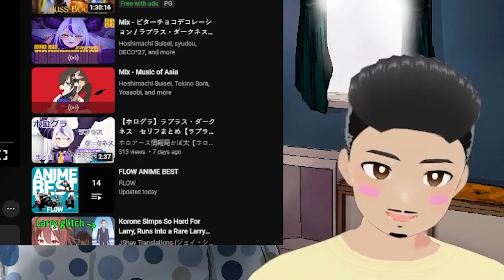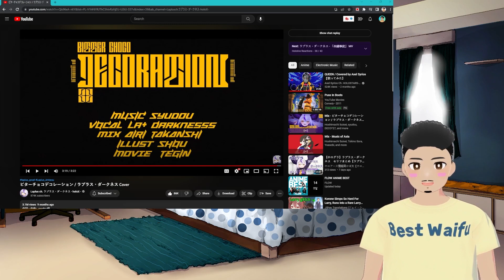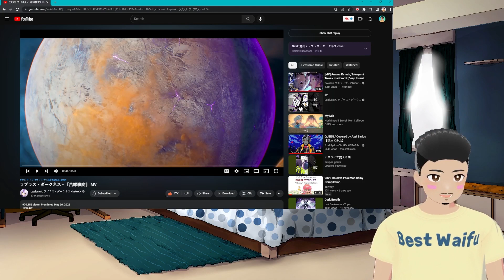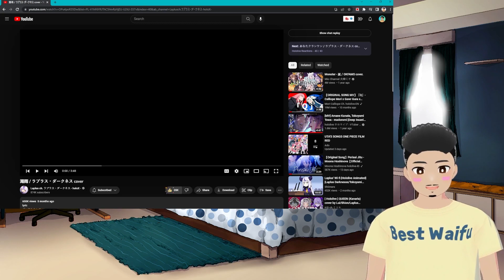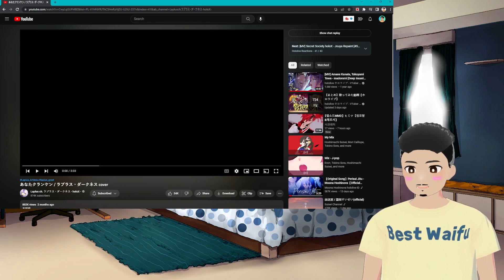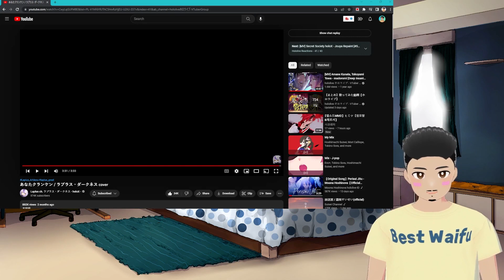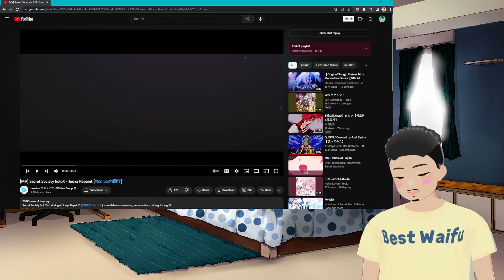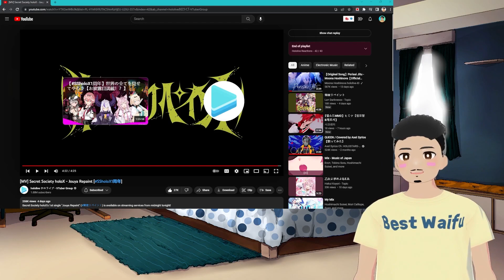VTuber Reacting To Laplus Darkness Songs! Hololoive Music Reaction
Today this VTuber Reacts to Laplus Darkness Songs! That's right, Mikigai is going to focus on a specific Hololive VTuber today. We'll listen and react to Laplus Darkness best songs! I have 5 songs that we're going to react to today. I'm going to listen to Lapllus Darkness sing Bitter Choco Decoration, Alien Jihen, Muddy Rain, Anata Kraken, and Jouya Repaint. It is going to be heaven in my ears to listen to Laplus Darkness music so I hope you guys are ready for this Laplus Darkness Hololive VTuber Reaction! I am not an expert on singing and music but I hope you will enjoy the video anyway and value my input.

Timestamps:
0:49 - 1. Bitter Choco Decoration
5:10 - 2. Alien Jihen
9:28 - 3. Muddy Rain
14:03 - 4. Anata Kraken
18:52 - 5. Jouya Repaint

A lot of love to Laplus Darkness who is an amazing singer! Let me know which Laplus song was your favorite! Also, which Hololive Singer should I listen to next? tell me down below!